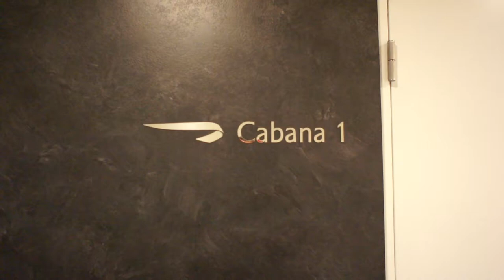Inside a private cabana in British Airways 1st Class Lounge at London's Heathrow